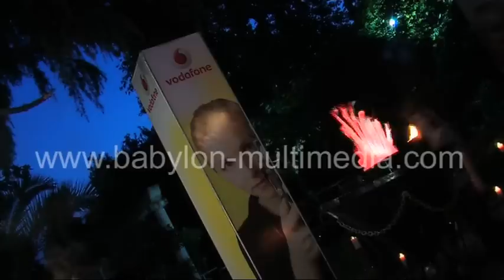SEX & THE CITY 2 Premiere by BABYLON MULTIMEDIA Albania